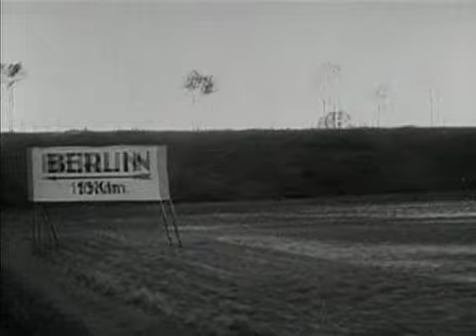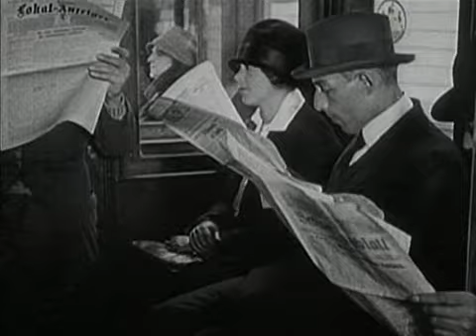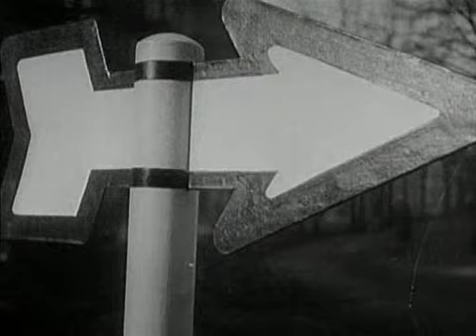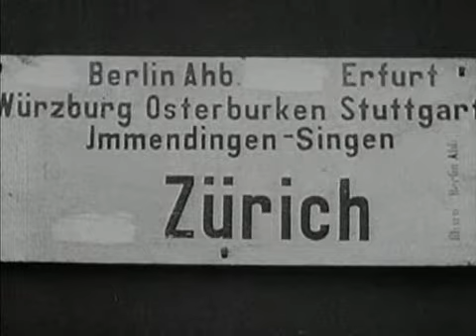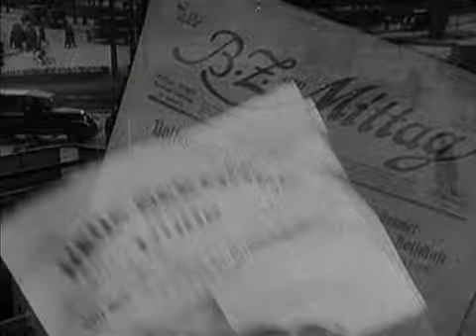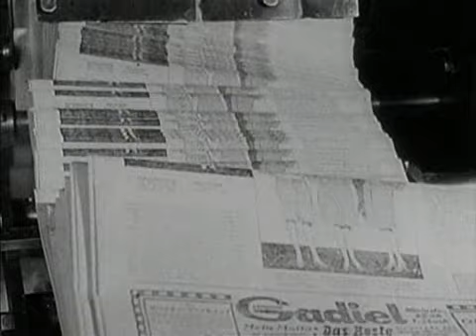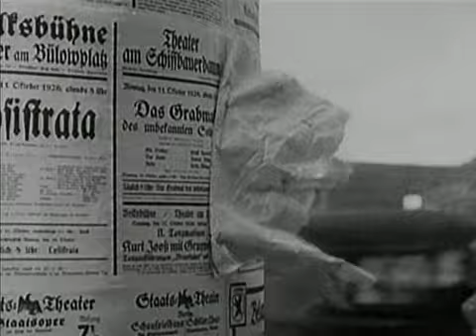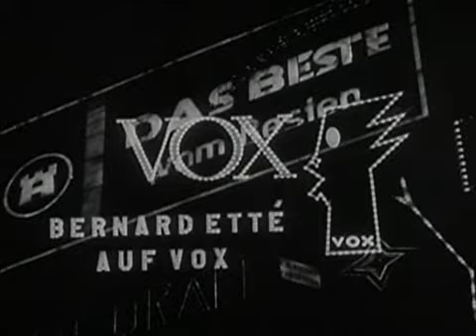Berlin: Symphony of a Great City (Full Movie)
The film is an example of the 'city symphony' film genre. It portrays the life of a city, mainly through visual impressions in a semi-documentary style, without the narrative content of more mainstream films, though the sequencing of events can imply a kind of loose theme or impression of the city's daily life.
The film displays the filmmaker's knowledge of Soviet montage theory. Some socialist political sympathies, or identification with the underclass can be inferred from a few of the edits in the film, though critics have suggested that either Ruttmann avoided a strong position, or else he pursued his aesthetic interests to the extent that they diminished the potential for political content. Ruttmann's own description of the film suggests that his motives were predominantly aesthetic: "Since I began in the cinema, I had the idea of making something out of life, of creating a symphonic film out of the millions of energies that comprise the life of a big city.